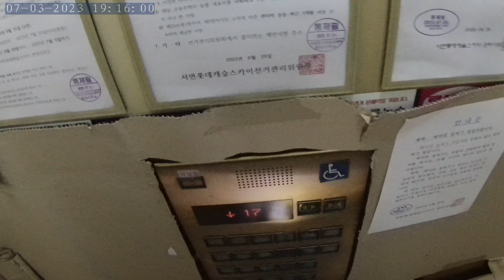Seo-myeon / city Busan / South Korea / Main Street traveling # trip # Action cam video # NORM0559